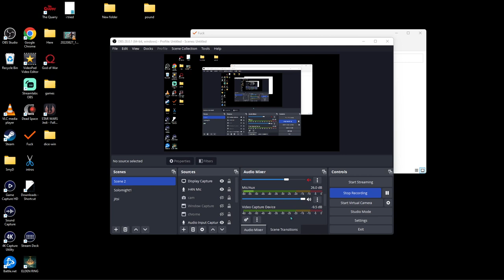Miquella's Haligtree (I Hate It Here) / Oops All Misbegotten Warriors | Ep 128 | Crazy Town Gaming